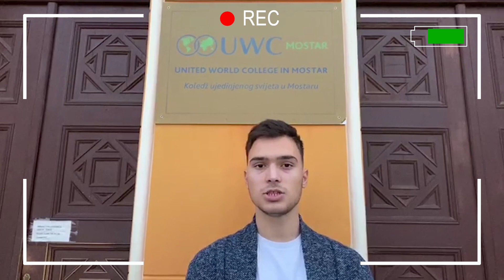Prona - Kako polaznici Proninih škola zamišljaju budućnost - Amir Kolić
Fondacija za promovisanje nauke PRONA i Prirodnjački muzej Crne Gore organizuju, u petak 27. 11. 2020. godine, Evropsku noć istraživača, manifestaciju posvećenu naučnim i tehnološkim dostignućima.

Glavni događaj Noći istraživača u Crnoj Gori, pod nazivom ZAMISLI BUDUĆNOST, biće organizovan u JU Muzeji i galerije Podgorice. Svi zainteresovani će događanja moći da prate online, putem live stream-a na sajtovima: